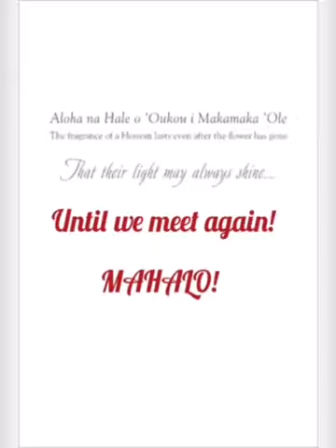DangerDawgz Battle the Elements - Hawaii Ride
The DangerDawgz Battle the Elements on our crazy Hawaii Ride from surfing on a swordfish to parasailing on motorcycles, from fun in the sand to exploring the land, & from roasting snacks over lava to jumping active volcano Kilauea. Crazy times, great stunts and dogs on motorcycles!